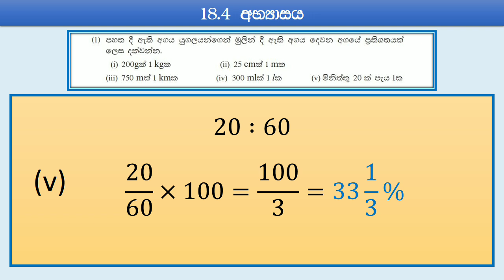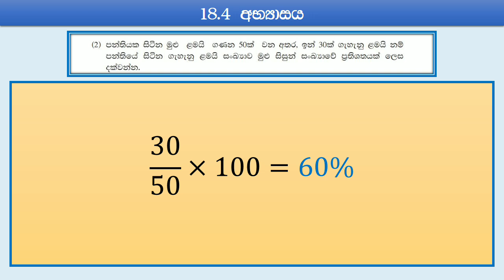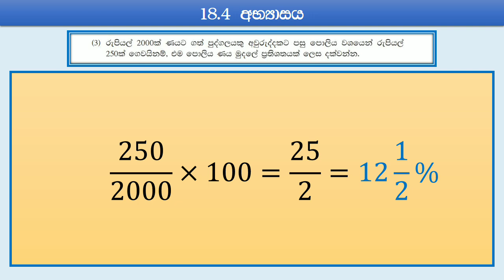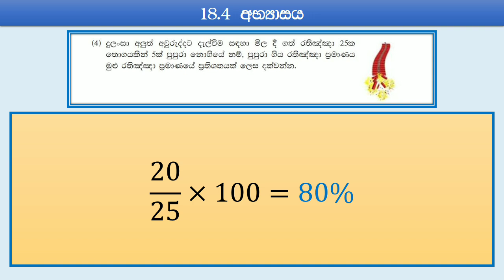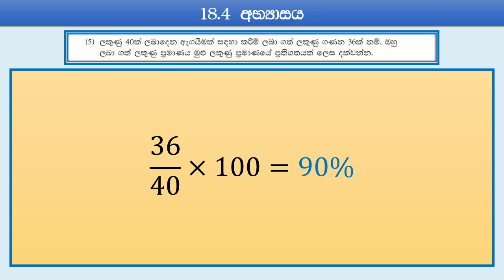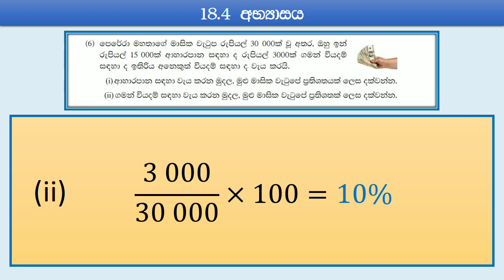Grade 8 - Activity 18.4 🤩 8 ශ්‍රේණිය - 18.4 අභ්‍යාසය ‎⁨‎⁨‎⁨‎⁨‎⁨‎⁨@Gananteacher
8 ශ්‍රේණිය ✏️ (18) ප්‍රතිශත
Grade 8     ✏️ (18) Percentages